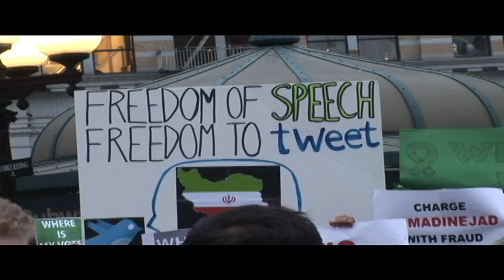Iran Solidarity Rally in Union Square, New York City 06/17/09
The Iran Rally In Union Square on June 17, 2009